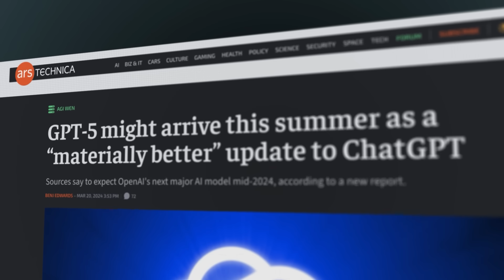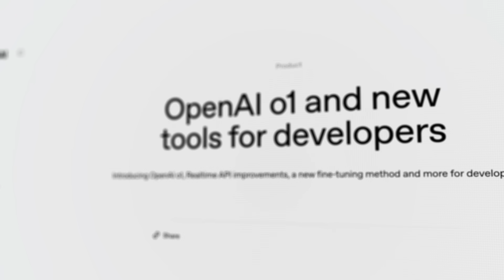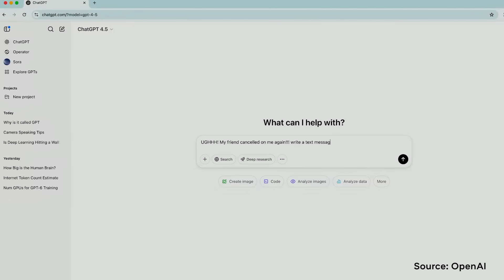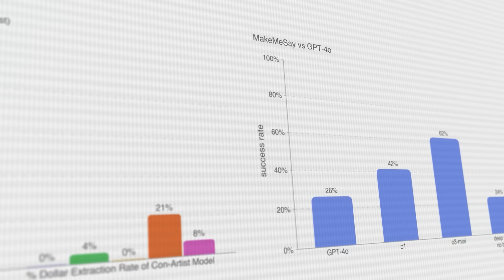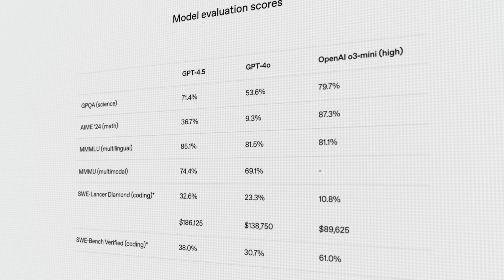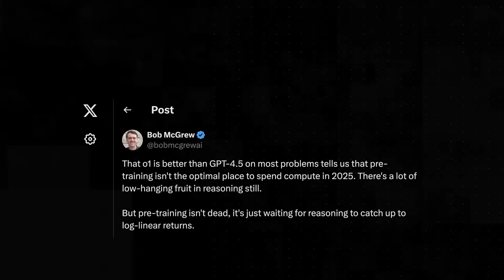GPT-4.5 = Big Model Energy | YC Decoded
GPT-4.5 is here, and it has major big model energy. OpenAI's largest model to date, it excels at natural conversation, creative tasks and complex planning. YC General Partner Tom Blomfield breaks down why 4.5 matters, how it fits into the broader trajectory of AI development, and what founders need to know.

00:00 - Intro
01:55 - GPT-4.5
04:28 - Testing
05:38 - Limitations
07:32 - Outro